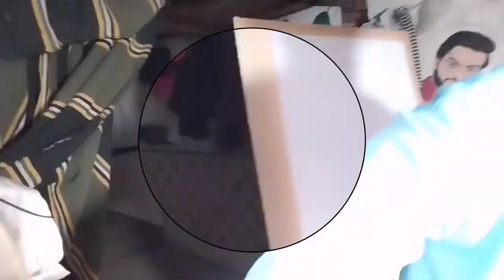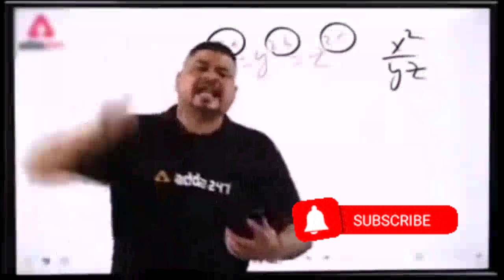इतनी बड़ी Mistake कैसे हो गई 😱|Drawing - Shri Ram On BIG size Paper A1🔥 | outline कैसे बनाएं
Hello freinds❤️

Guys ye video aapko achcha Laga Ho to video ko like Karen comment mein apna opinion de video ko jyada se jyada share Karen aur channel ko subscribe karke bell 🔔 icon press kare video ka notification ap tak pahuchega sabse pahle.🔥

apne 🇮🇳INDIAN🙋artist 🎨✍️Bhai ko support karen🙏
jaldi hi milenge agale amazing aur interesting video ke sath "Jay Hind"

मुझे इंस्टाग्राम और फेसबुक पेज पर फॉलो करना ना भूलें

यदि आप अपना DRAWING स्केच बनवाना चाहते हैं तो नीचे दिए गए इस ईमेल आईडी से contact कर सकते हैं।

support your 🇮🇳 Indian artist 🎨

firan Patel.💖
उम्मीद है कि यहां Drawing  आपको बेहद पसंद आया होगा
अपना कीमती समय देने के लिए... धन्यवाद । 🙏🙏

THANK YOU FOR WACTHING THIS VIDEO